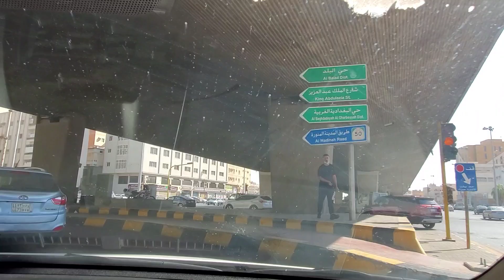جولة في بعض أحياء جدة القديمة ونظرة على أسواقها الجميلة